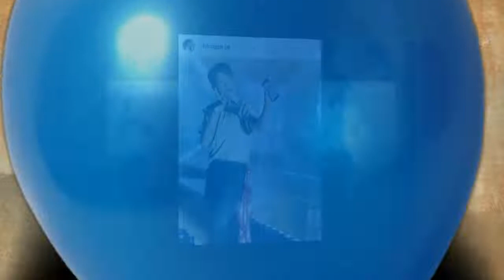190219 Park BoGum Bogummy at the presscon for his BKK fanmeeting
190219 Park BoGum Bogummy at the presscon for his BKK fanmeeting